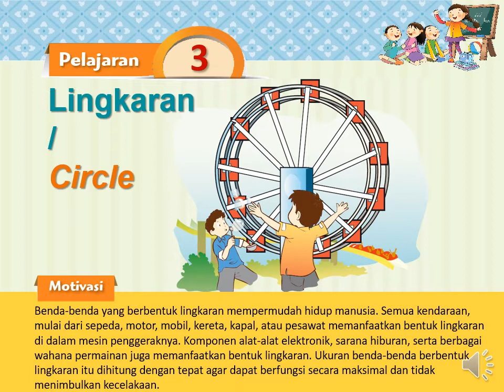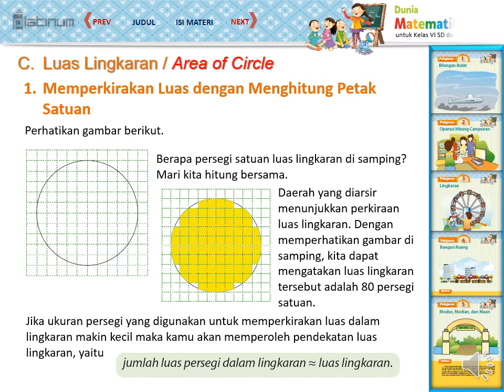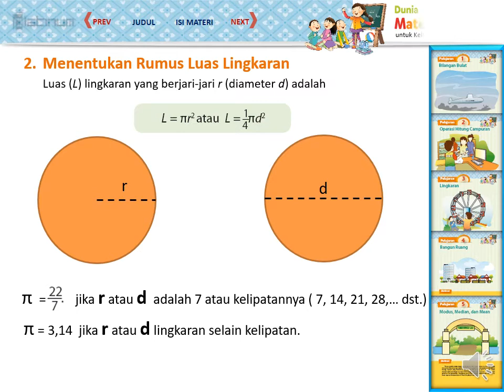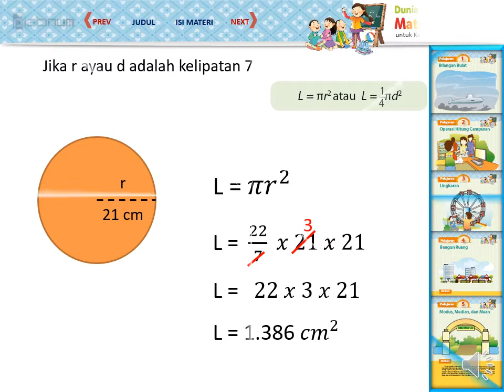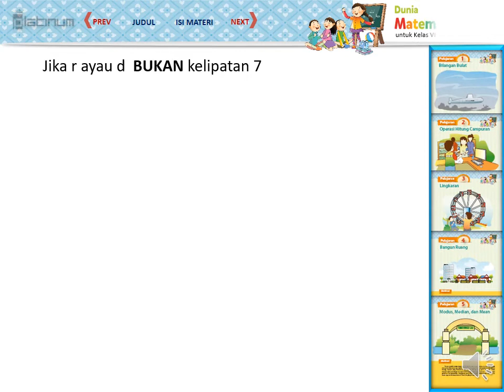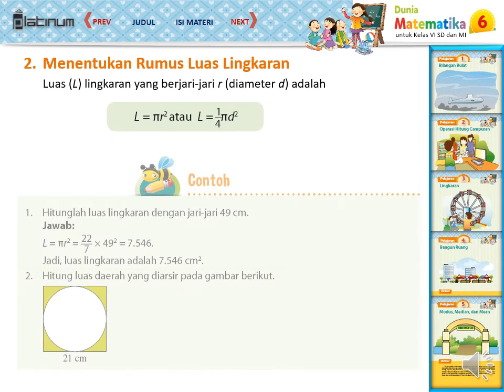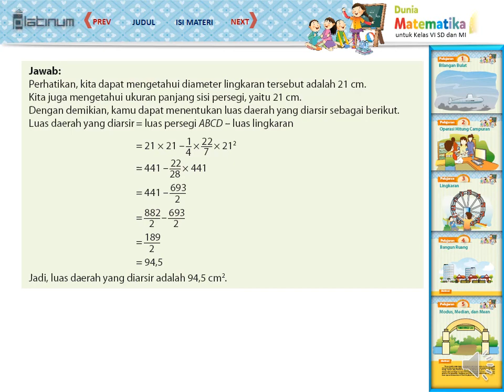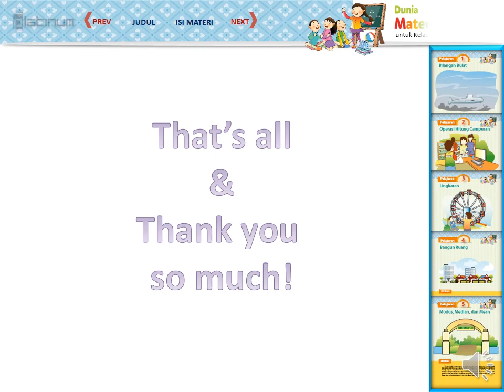MATEMATIKA 6 - Pelajaran 3 Keliling Lingkaran / Area of Circle